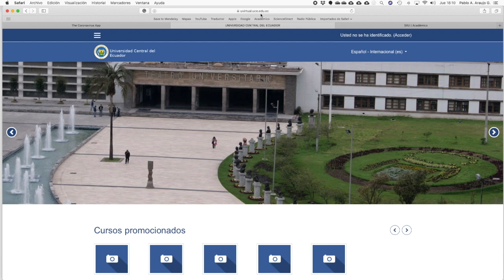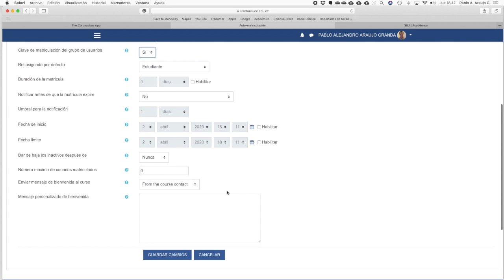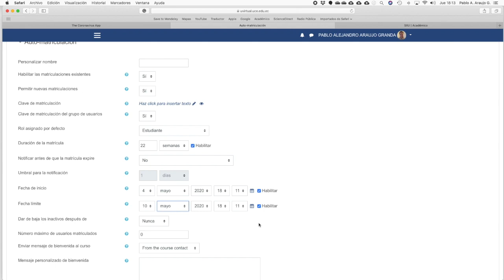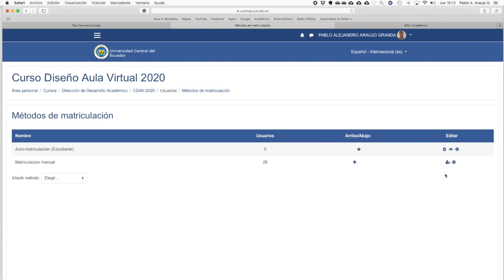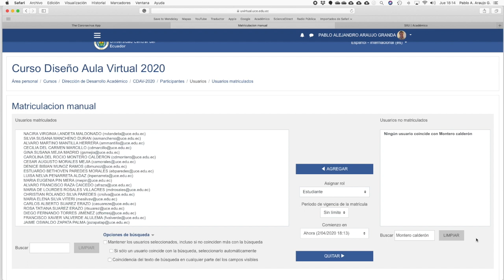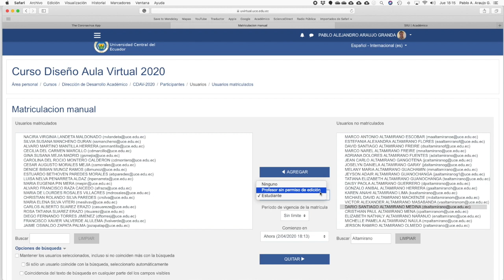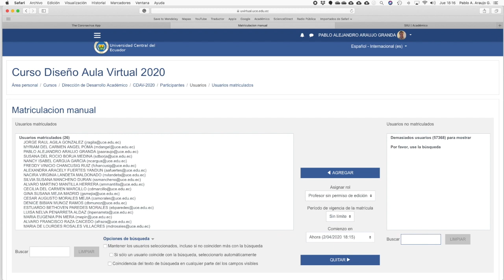Video5. ¿cómo efectúo manualmente matriculaciones y desmatriculaciones en un curso Moodle?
En este video muestro como se matriculan y desmatriculan manualmente los estudiantes dentro de un curso Moodle, en el campus virtual de la Universidad Central del Ecuador.